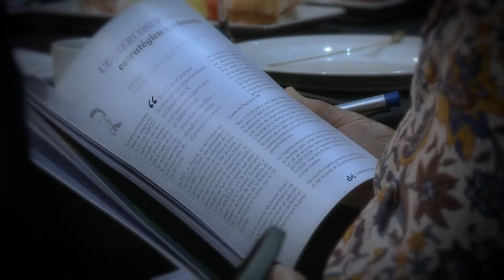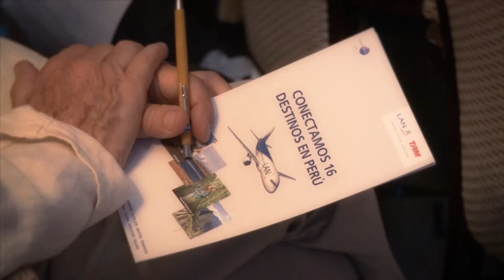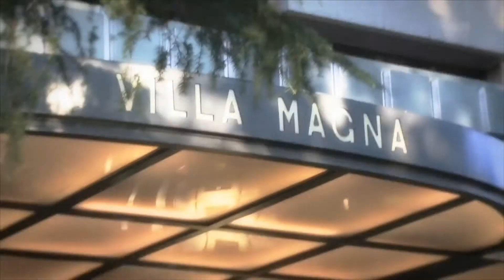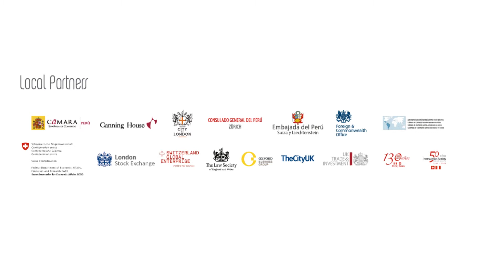inPERU Roadshow Madrid 2014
Video resumen de la visita de la delegación peruana de inPERU a Madrid.